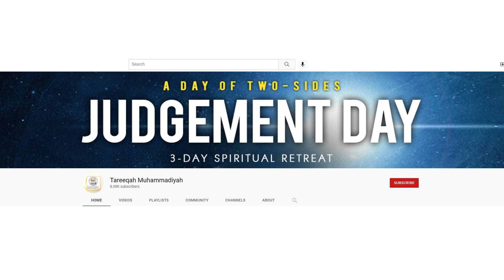Tareeqah Muhammadiyah ARE MOVING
To  avoid the disapointed of missing any of our Live Broadcasting from Denmark, UK and Pakistan, Please follow our NEW CHANNEL.

Our Existing Channel will be archived for a short period.